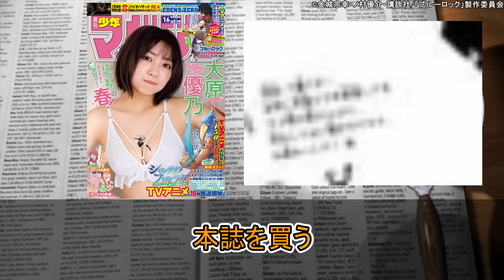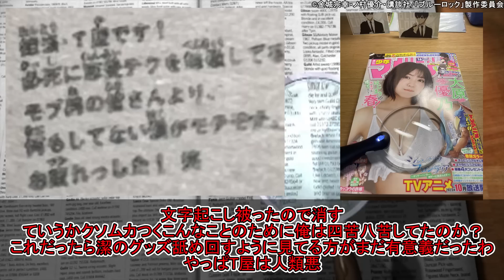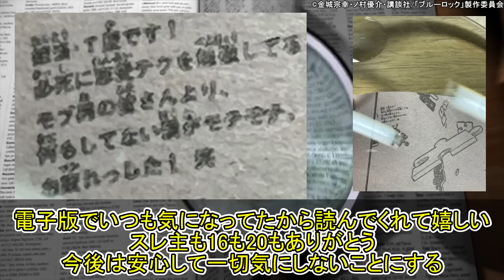T屋の文字を解読したいに対する読者の反応集【ブルーロック】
本スレ
潔くるんちゅキツめ激重怪文書大学生

スレ主に感謝

よく使用させていただいているサイト
あにまんch様

音楽
DOVA-SYNDROME